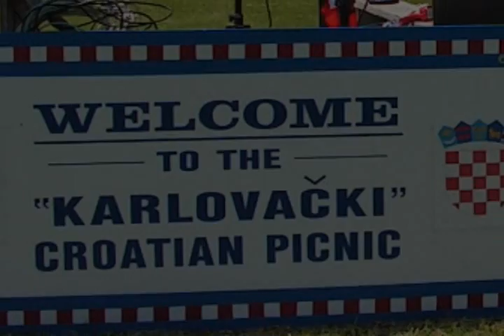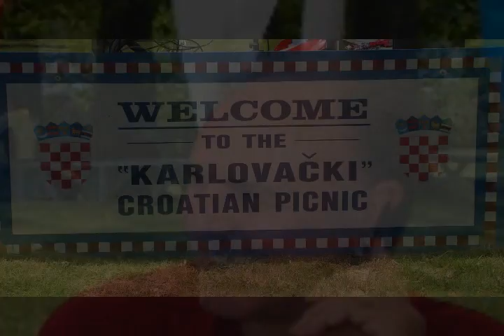Croatian Picnic - Karlovacki Picnic - Chicago 2